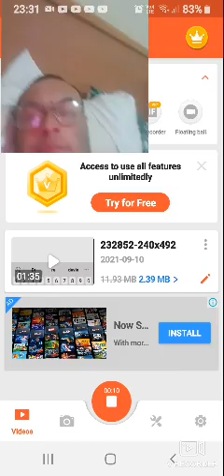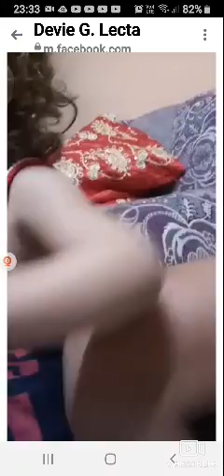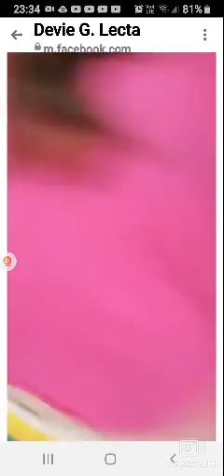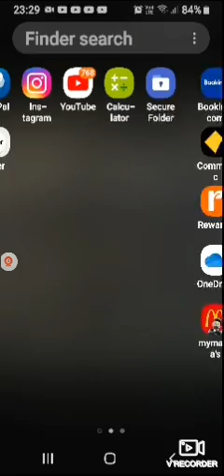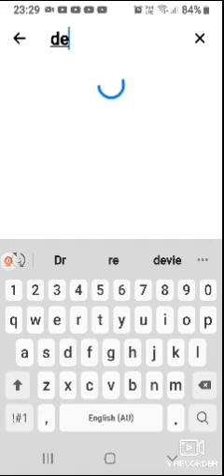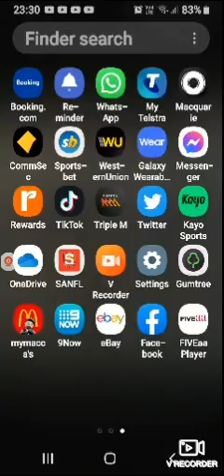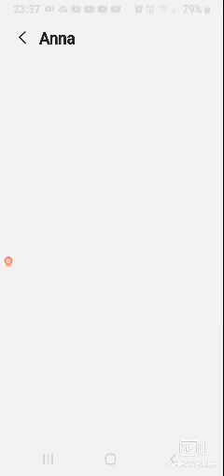lukenorman (3)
my son